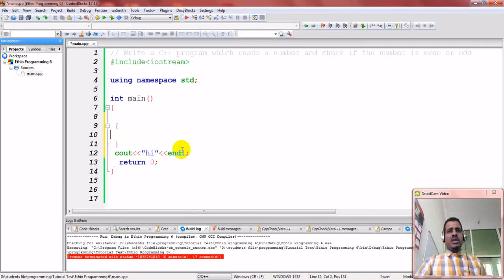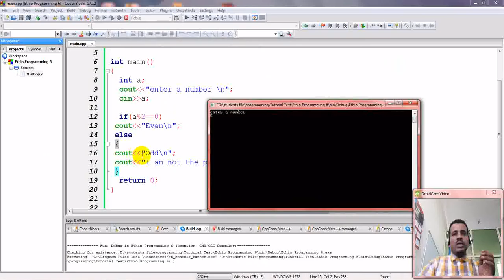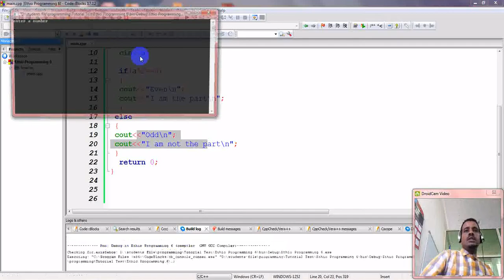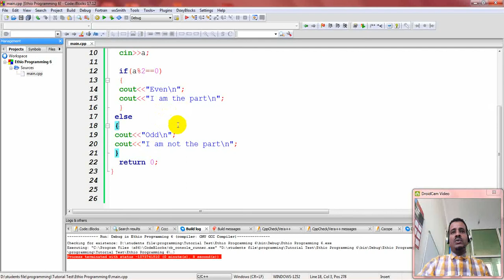Lecture 15: C++ Programming Tutorial if else continued in Amharic | በአማርኛ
This is about the C++ simple if statement continuedin for Amharic Speakers በአማርኛ